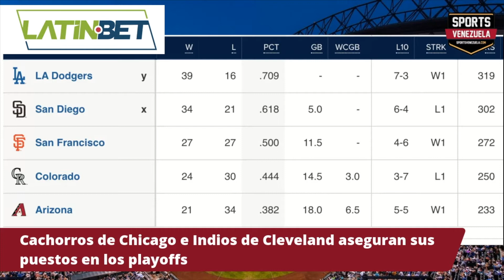Cachorros de Chicago e Indios de Cleveland aseguran su puesto en los playoffs | Reporte Latinbet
Visita Latinbet.bet y haz tus apuestas del día.

Visita y mantente al día con lo más destacado del deporte internacional y los venezolanos que nos representan en las diferentes ligas profesionales del mundo.

¡Los Nuestros Primero!